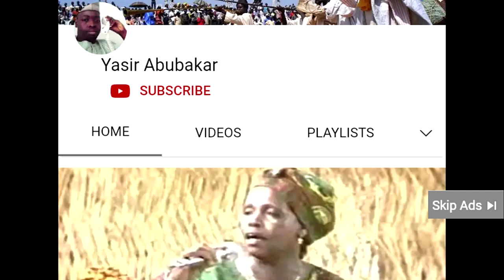TAWAGAR GADO DA MASUN KATSINA HAKIMIN WAGINI A JIHAR KATSINA